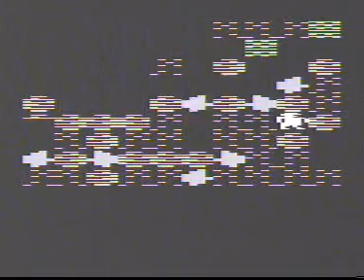Atari 2600 Boulder Dash® - historical #2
4MB demo of Boulder Physics - April 26, 2005